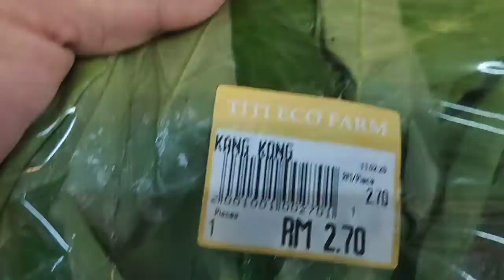Tuesday set lunch mix mushroom+kangkong+calerry,tempe,taoge